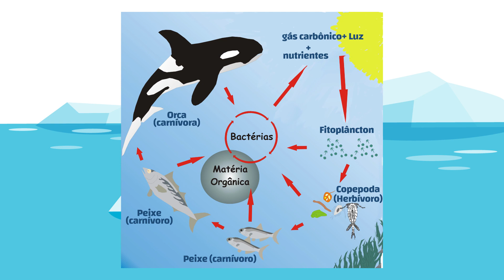Cadeia alimentar e o ciclo da vida com Rei Leão e Nemo | Gelo na Bagagem | #15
Entenda a cadeia alimentar no mar e na terra usando o Rei Leão de exemplo. Quem come quem? E qual a importância de tudo estar em equilíbrio.

Roteiro: Francyne Elias-Piera
Direção e Edição: Sergio Barreto
Identidade Gráfica: Rubens Ishara e Tamires Cordeiro